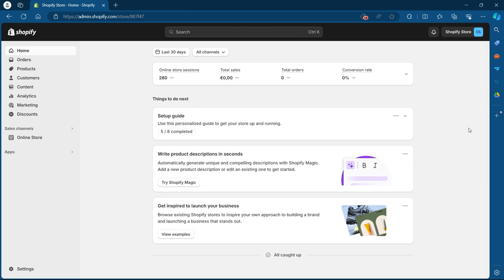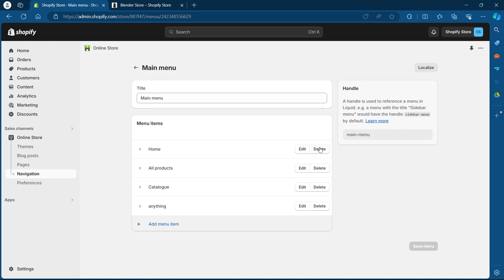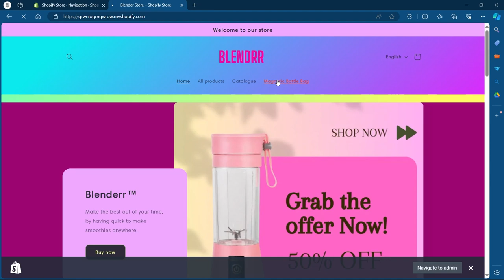How to Change My Navigation Bar On Shopify (SIMPLE & Easy Guide!)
Learn how to change your navigation bar on Shopify with this simple and easy guide! In this video, we'll walk you through the steps to customize your store's navigation, helping you create a user-friendly and professional storefront. Perfect for Shopify beginners and experienced users looking to enhance their store's layout and user experience. Follow these tips to effortlessly update your navigation bar and improve your e-commerce site's functionality!